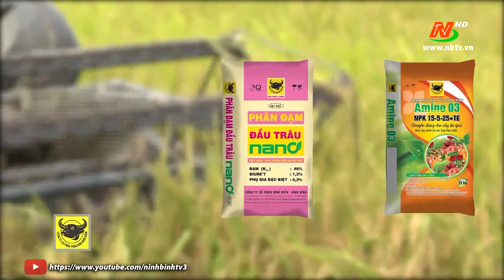Bạn nhà nông: Phòng trừ sâu bệnh cuối vụ cho lúa đông xuân